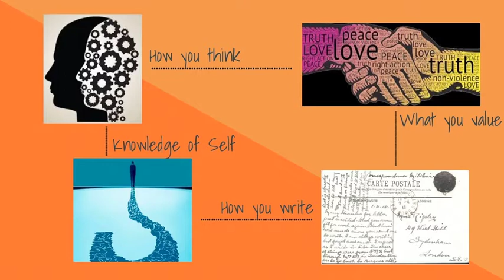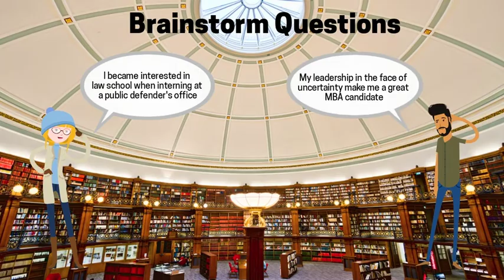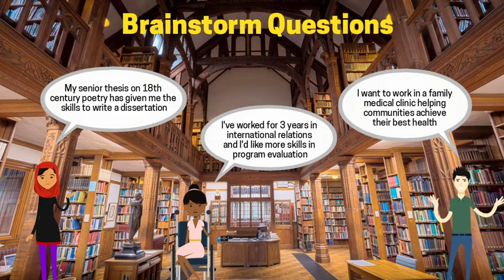Personal Statements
Thinking about graduate school? If so, you'll need to write a personal statement. This short video provides an overview of the writing process and tips to get you on the right track.